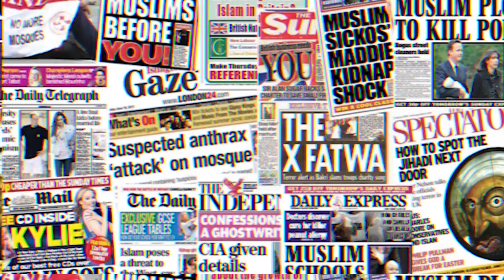Adnan Rashid | India under Muslim and Hindu rule | Blood Brothers #22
In this insightful episode of the Blood Brothers Podcast, Dilly Hussain catches up with the prominent Muslim historian Adnan Rashid.

Adnan shares his thoughts on the recent assassination of top Iranian general Qassem Soleimani by the U.S. and its implications for the region.

He also discusses the current state of BJP-led India, with the rise of institutional Islamophobia and the introduction of various anti-Muslim laws like the Citizenship Amendment Act (CAA) and National Register of Citizens (NRC).

Topics of discussion also include the formation of Pakistan, India's ongoing occupation of Kashmir, the history of the Subcontinent under Mughal rule, and how Islamic the Mughal Empire was in comparison to the Ottoman Empire.